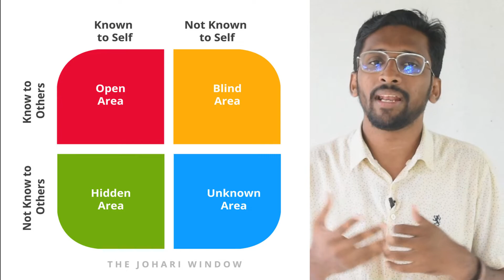Johari Window //ILC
This video is about the Johari window - it is a technique designed to help people better understand their relationship with themselves and others. The first-ever complete commerce channel in Malayalam.